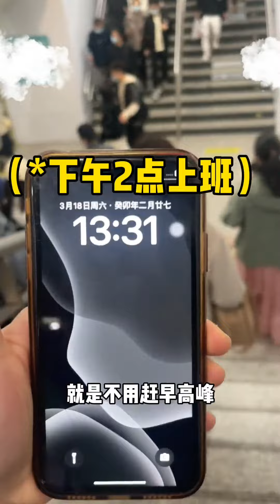演的太好了，老板哭着求我留下来#剧本杀 搞笑 Acted too well, the boss begged me to stay with tears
演的太好了，老板哭着求我留下来#剧本杀 搞笑 Acted too well, the boss begged me to stay with tears ScriptedMurder comedy #